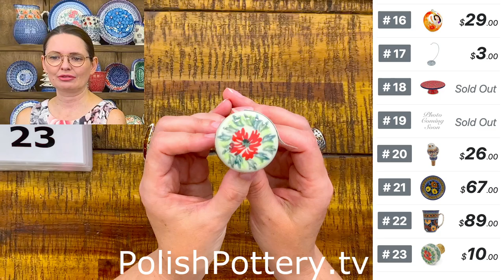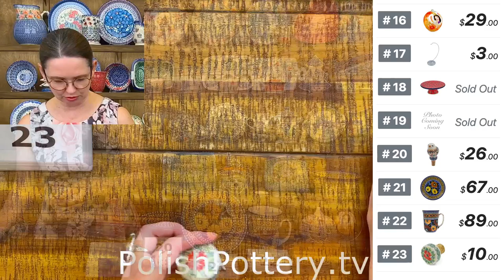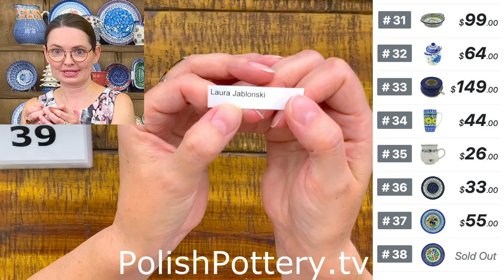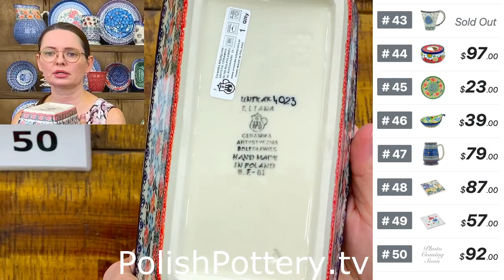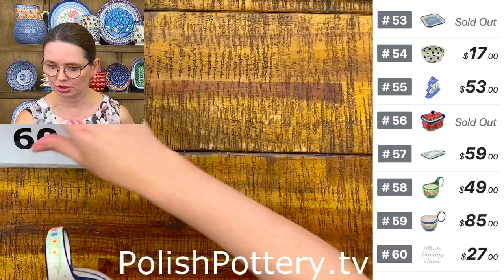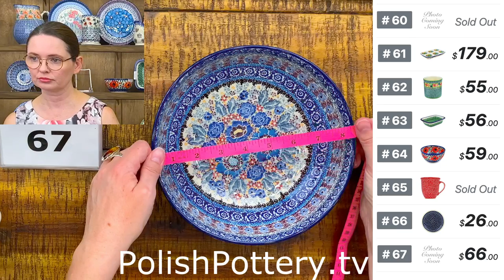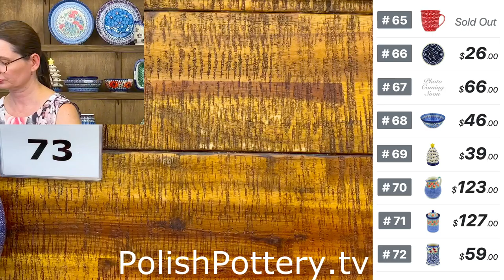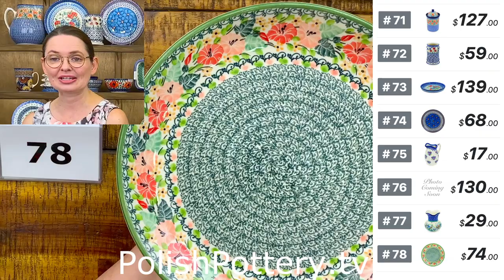Polish Pottery TV - Live Show 10/14/22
Thank you for joinging our Polish Pottery Live show.